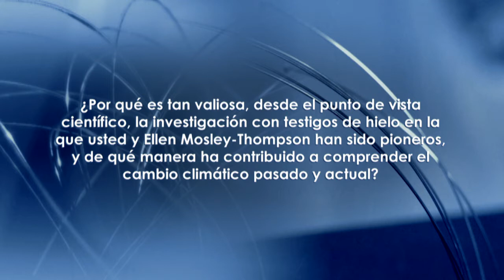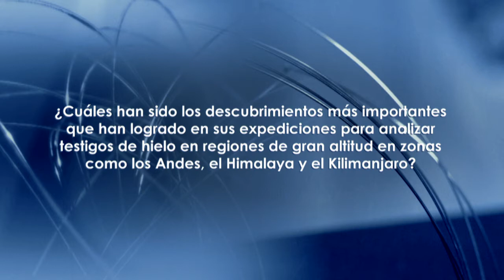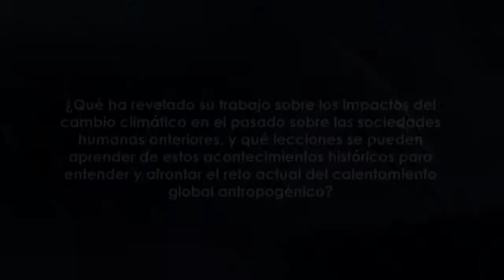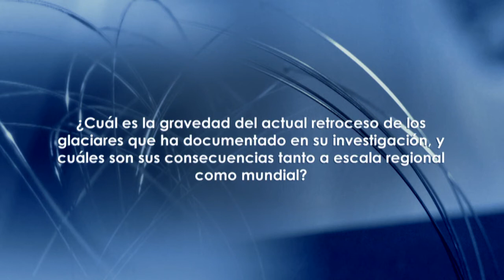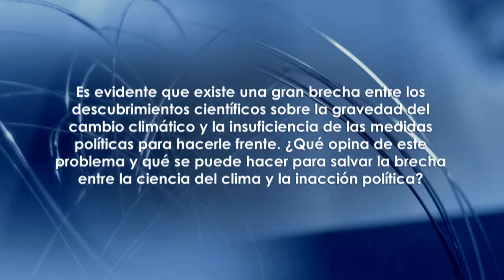Entrevista con Lonnie Thompson, XIV Premio Fronteras del Conocimiento en Cambio Climático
El Premio Fundación BBVA Fronteras del Conocimiento ha sido concedido en su decimocuarta edición a Ellen Mosley-Thompson y Lonnie Thompson, por avanzar en el conocimiento y la comprensión del cambio climático en el pasado y el presente a través de su investigación con testigos de hielo en los glaciares de alta montaña, que están desapareciendo rápidamente en los trópicos y las latitudes medias.